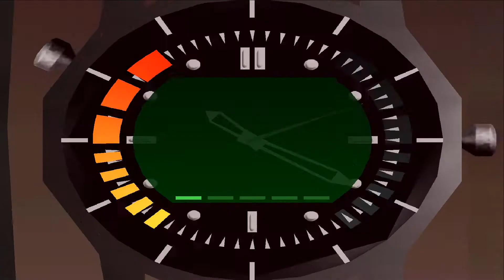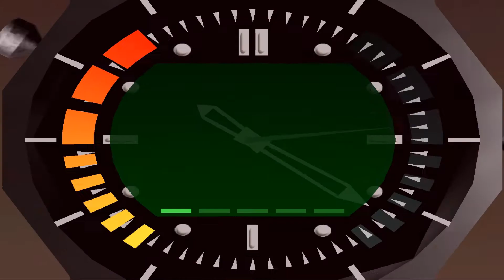Super duper cross over 64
a video, not centred on Mario that much, is this even a nova G video?